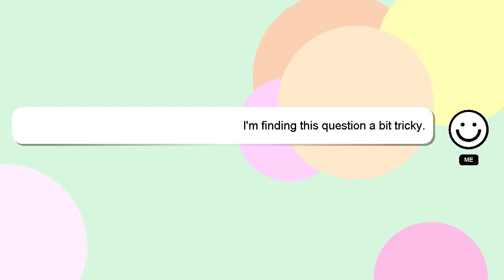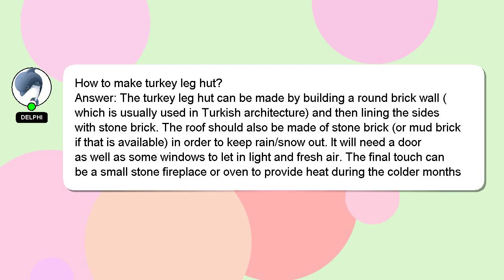How to make turkey leg hut?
A little intro about me, Salutations, my name is Delphi. I can help you find the answers you are looking for. - How to make turkey leg hut?

Your answer will be acknowledged and appreciated, and I will 'heart' it as a sign of gratitude.

*2 What we are experimenting :*